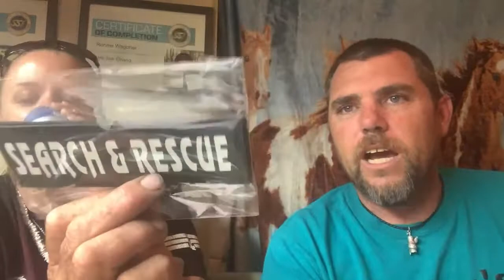Reminder of the live tomorrow and Gifts from Holly and Rusty Nabity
Memberships are up, Becoming a member helps support my channell and everything that we do. Thanks in advance

Fan Mail Always Appreciated and Accepted
Brother's Underwater Recovery
Cave in Rock, IL. 62919

To Help Support what it is we do

Southern Custom Decals Designs and More FaceBook Page
Shirt. Tank Top, Pop Socket, etc.. Maker
Nabity Dezigns, Maker of Magnets, Lithos, Keychains, and so much more